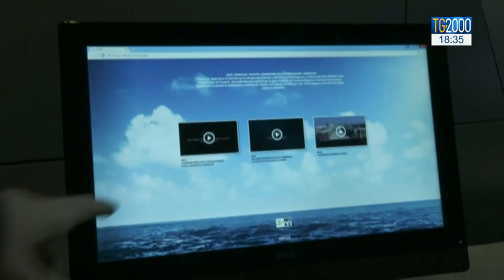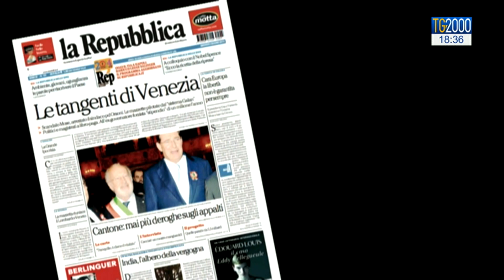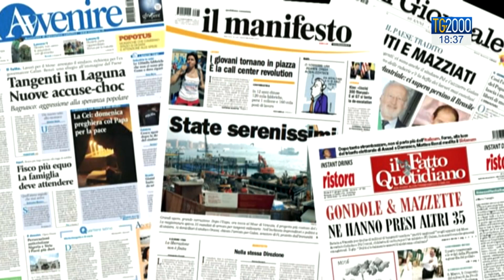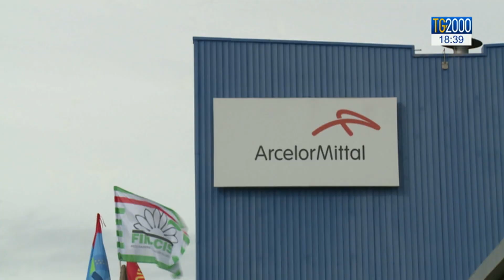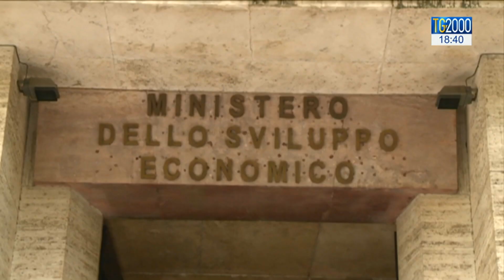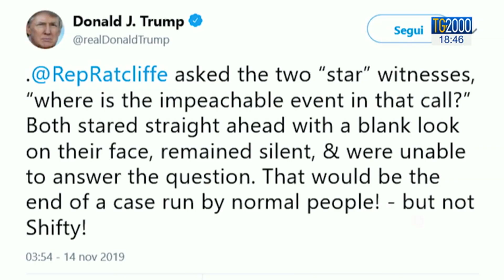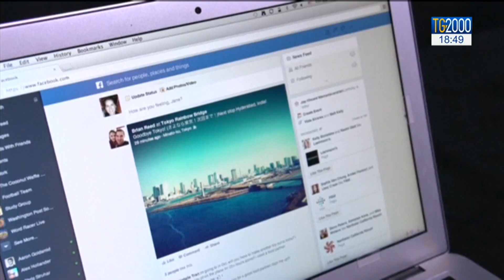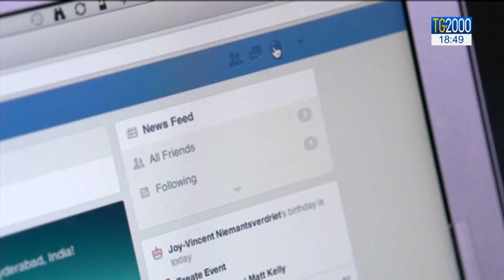TG2000 del 14 novembre 2019 – Edizione delle 18.30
In conduzione: Clara Iatosti; in collegamento da Venezia: Massimiliano Cochi.